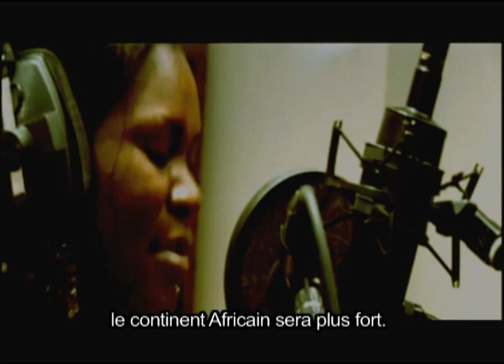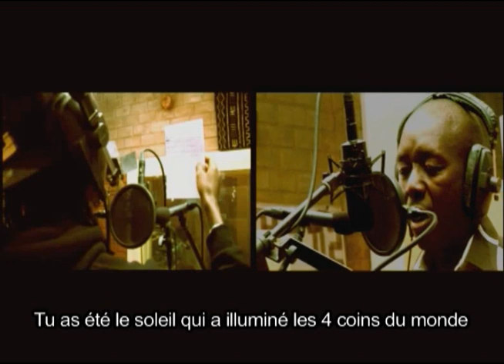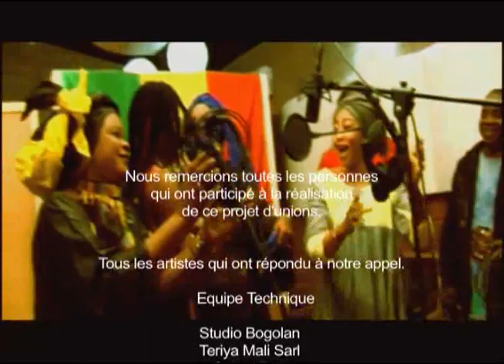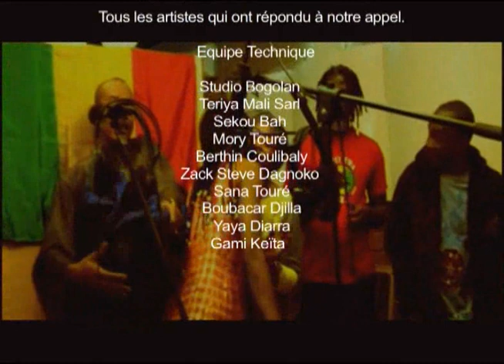MALI KO - VERSION OFFICIELLE " UNITED VOICES OF MALI "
UNITED VOICES FOR MALI
Compile des artistes maliens pour la paix